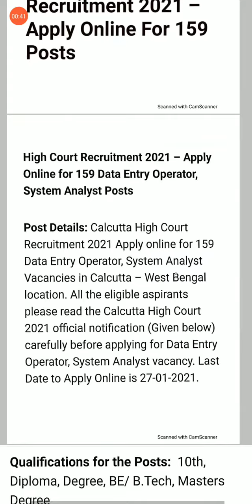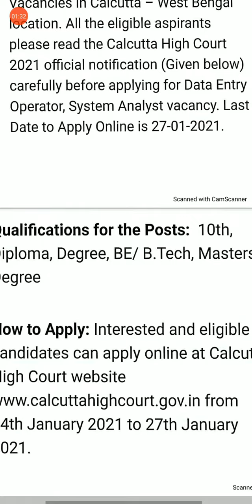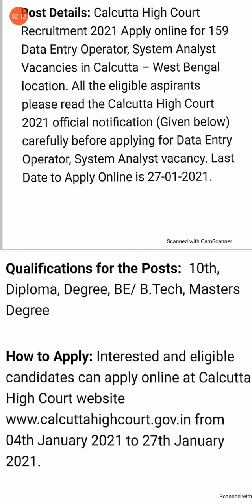High court 159 posts recruitment apply now.